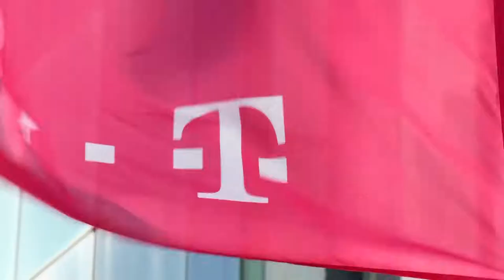Best in test za Telekom mrežu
Crnogorski Telekom je i ove godine dobio sertifikat “Best in test” na nezavisnom mjerenju kvaliteta mobilne mreže, koje je sprovela kompanija P3 Communications po međunarodno priznatoj metodologiji. Telekom već treću godinu za redom ostvaruje najbolje rezultate u ukupnom mjerenju kvaliteta mobilne mreže, čime potvrđuje poziciju tehnološkog lidera na crnogorskom tržištu.